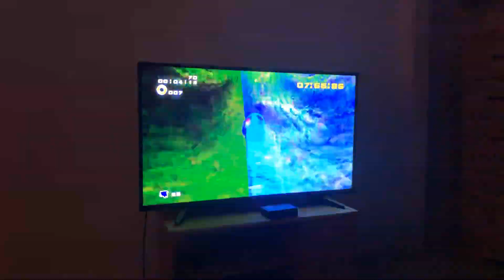October 12, 2019